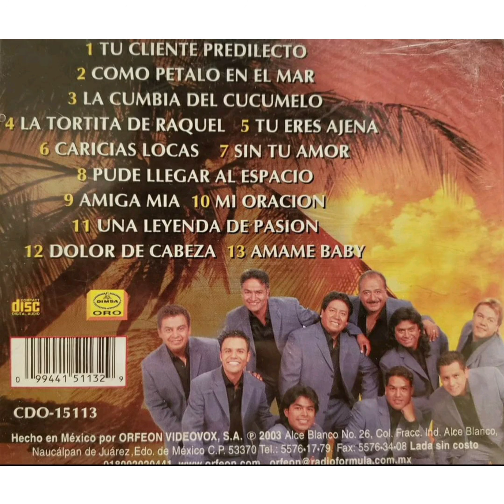Campeche Show Sin tu amor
Un tema bellisimo titulado "Sin tu amor" en la voz de Ray Espinosa Q.E.P.D y con el cual lo seguimos recordando día a día.
Campeche Show grabamos este álbum en el año 2004 para Discos Orfeon. Disfrútenlo!

Contacto directo y ventas: 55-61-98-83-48